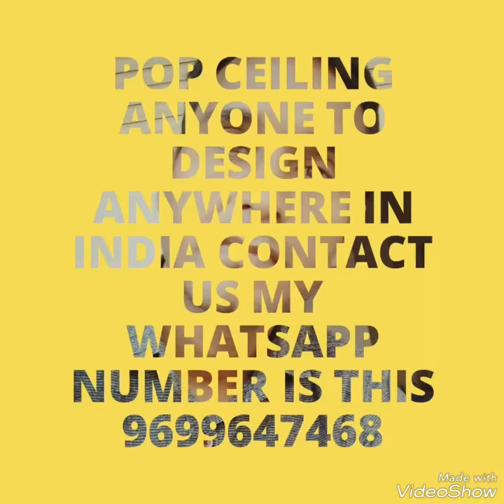Ceiling art's, new home interior beautiful design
About this video, shown, Ceiling art's, new home interior beautiful design